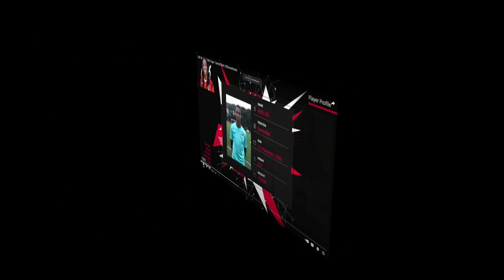REACTING TO OLD COLLEGE HIGHLIGHTS !!!!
SOCIALS!